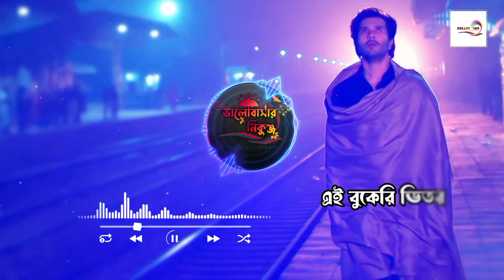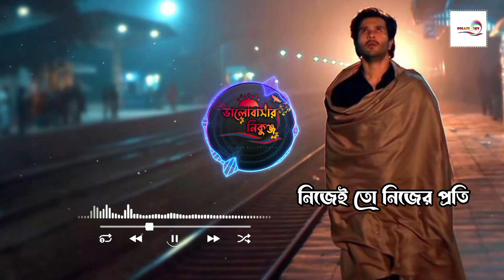Obichar | অবিচার | জীবনে পাবোনা যারে আশা করলাম তার | Akash Mahmud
Obichar“ is a most popular song bangla music industry in bangladesh. This sad song Produced by Popy Multimedia. Akash Mahmud is a popular singer of bangladesh. This sad song by singing Akash Mahmud. A This bangla music video witten by Ranak Rayhan. This popular song composed by HR Liton.

Song: Obichar
Vocal: Akash Mahmud
Lyric & Tune: Ranak Rayhan
Cast: Akash Mahmud, Anee, Joy & Siraj kazi

Thanks...